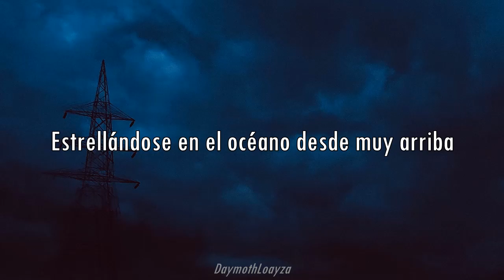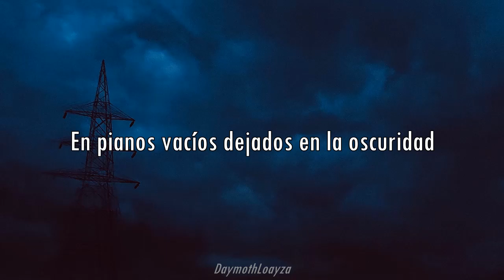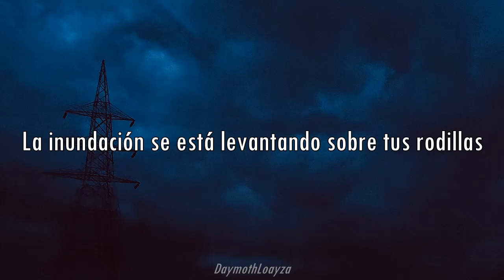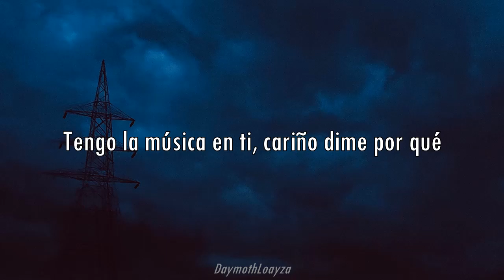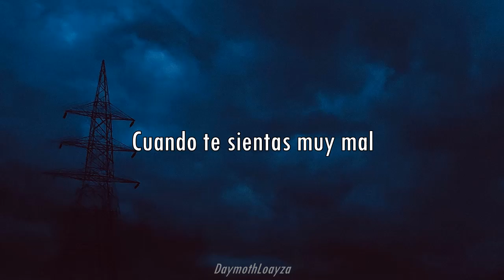Cigarettes After Sex - Apocalypse / Letra